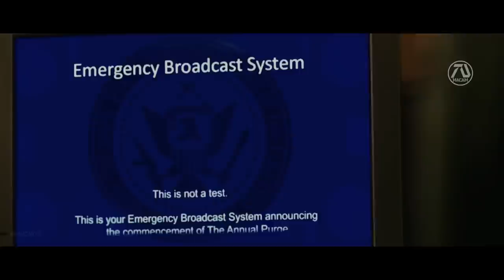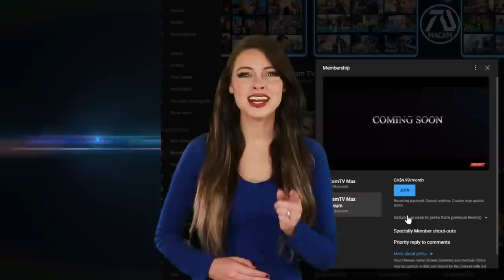RAMBO 6: NEW BLOOD Trailer #4 Sylvester Stallone, John Bernthal | Father and Son Team Up | Fan Made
Rambo goes to New York city to meet his son. He learns that there is an event called The Purge that will bring his combat skills to the test.

"Dream Trailer" is an original term used in MacamTV. Because unlike your regular fan-made trailers, they are rated R for "realistic". The focus is to make the experience of the viewer fresh, as if they are watching the real thing. In essence, they are not just random clips put together, but a form of art, with the goal of creating a new story or idea.

►MacamTV's Purpose

Editing Details:

As a huge fan by Rambo its a treat to be given an opportunity to make another Rambo dream trailer. Fortunately Sly has a new film called SAMARITAN to make this as realistic possible. The music is one thing unique about this version, because this time I did not use the "Old Town Road" instead  music from THE SUIC1DE SQUAD trailer music which had the same vibe.

I wanted this version to make Rambo and his son allies unlike the previews versions which having Jon Berthal appear to be the villain. Speaking of Jon we get to see his perspective learning the truth about his real father John Rambo. "Its about your real father, his name is John Rambo" voice over I made to make this scene happen. Perfect tease of our main character showing him but as a drawing and then I edited Rambo Jr looking at the picture.

Since last time we saw Rambo was back in his home, we need a reason for him to go to New York for the Purge. "You need to come to New York City to meet your Son" voice over was enough to bring that idea clear. Thanks to clips from Samaritan we get to see him in a bus, making it look like he is arriving in New York city. "Come with me I'll tell you everything" line from THE OLD MAN was perfect making Rambo tell that to his son about the truth. Then we introduce The Purge I made Rambo learn about it in the news. As fresh take I made new custom wording sequence with cool red cloud effect.

VIDEO CREDITS | RAMBO LAST BLOOD | THE EXPENDABLES 3 | SAMARITAN (2022) | BACKTRACE | AMERICAN GIGOLO (2022) | THE PUNISHER SEASON 2 | LINE OF DUTY (2019) | THE PURGE TV SERIES SEASON 2 | THE PURGE: ANARCHY | SYLVESTER STALLONE UNBOXING JOHN JAMES RAMBO FIGURE BY SLY STALLONE SHOP | RAMBO II KNIFE BY HICKOK45 | PAZ VEGA INTERVIEW BY THE MOVIE TIMES | AMERICA NIGHT (2022) | ANA | BODY BROKERS (2021) | BOSS LEVEL | TRIGGER POINT (2022) | THE OLD MAN (2022) | SYLVESTER STALLONE ASF PROMO BY LEONINE PRODUCTIONS | NEW YORK CITY DRONE FOOTAGE BY TAPP CHANNEL | SYLVESTER STALLONE RAMBO DRAWING BY MIROSLAV THE PENCIL MAESTRO | RED LIGHTNING AND THUNDERSTORM BY CHANNEL ART BACKGROUND |
MUSIC CREDITS | THE NORTHMAN (2022) TRAILER 2 MUSIC | THE SU1C1DE SQUAD KENNY ROGERS - THE GAMBLER TRAILER MUSIC |